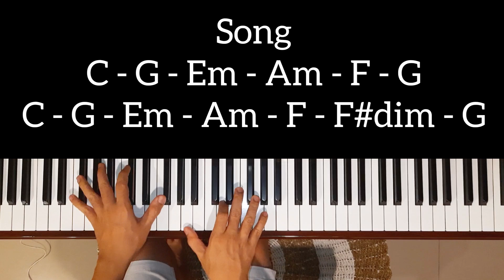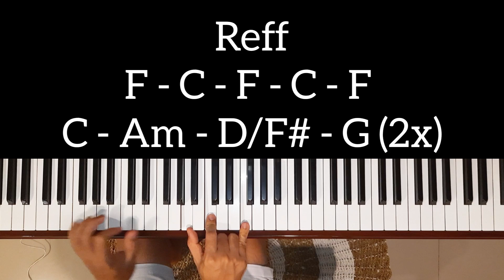My Love - Westlife | Tutorial Piano Mudah & Lengkap,,,Pasti bisa ‼️